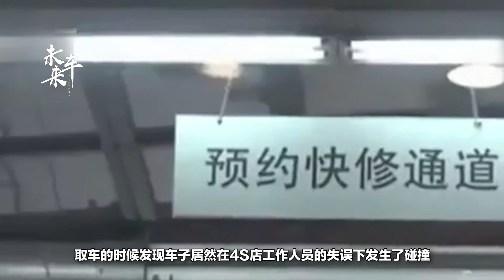女子的寶馬轎車送去4S店, 出來後成了“破馬”, 4S店到底做了什麽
隨著社會經濟的發展，越來越多人買上了車，有了車就離不開維修保養等一系列的事，可是修個車能把車子越修越破的事你聽說過沒有呢？我們一起來看看吧。